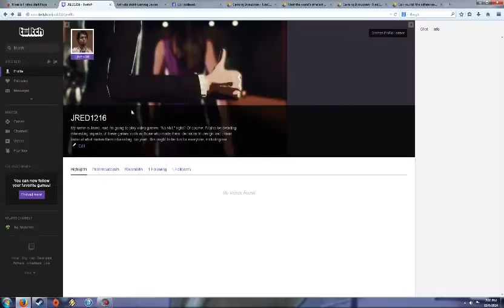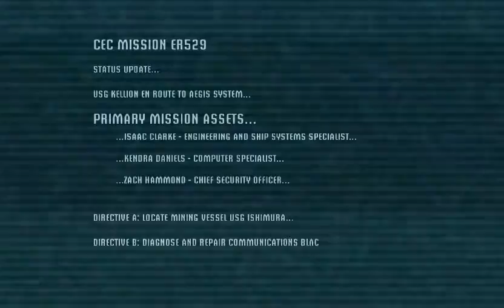DEAD SPACE: Where I won't be screaming about how scary it is.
Part 1: After some crappy Internet struggles, I finally start the game... Only for it to crap on me at the last minute. Still, good introductory stuff, I guess -- Watch live